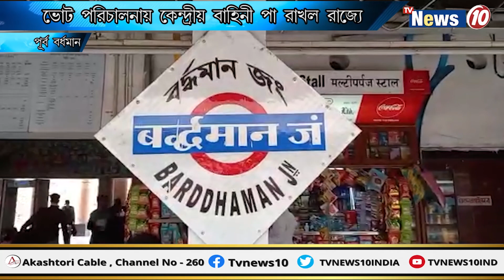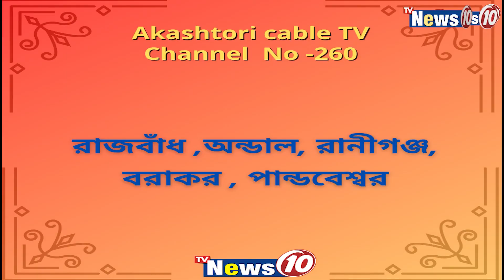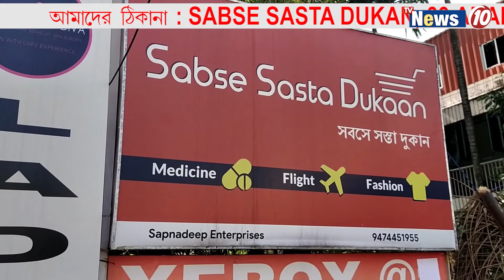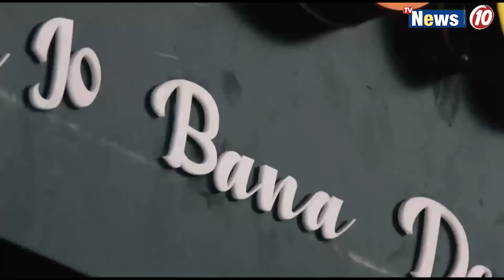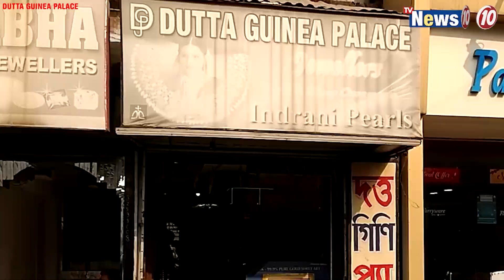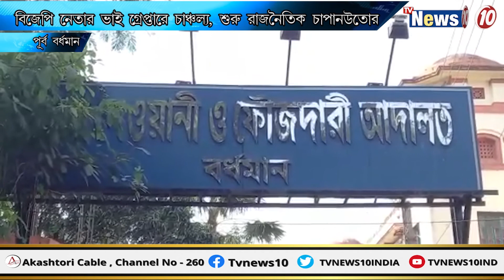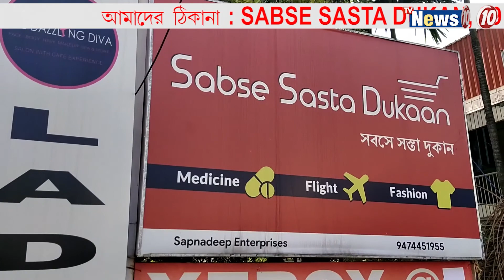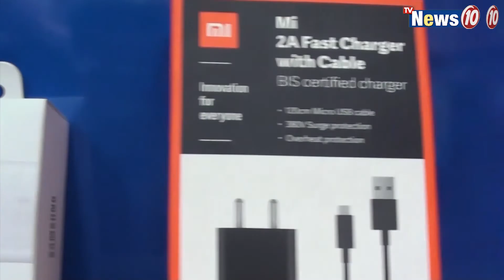News Hour || TVNEWS10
News hour ||  BJP's factional strife in public at East Burdwan || Central forces reached in west Bengal to conduct the polls peacefully ||   Demonstration and deputation of Mid Day Meal workers at Durgapur ||  The police seized 3 lorries including illegal coal at Asansol ||  Asansol Durgapur Police Commissionerate arrested three miscreants who had gathered for the purpose of snatching ||  Roadblock by bjp members in Durgapur for torn BJP flags and posters ||  The arrest of the BJP leader's brother has caused stir in  political field at East Burdwan  ||   Two dead bodies hanging from tree branches found at East Burdwan ||